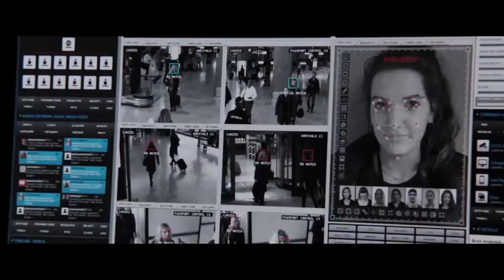Джейсон Борн - трейлер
Мир на грани катастрофы, а значит пришло время ему вернуться. Неаполь, Мюнхен, Нью-Йорк – его имя знают повсюду. Элитный суперагент, лучший из лучших, даже в Лас-Вегасе игра пойдет по его правилам. Он – Джейсон Борн.